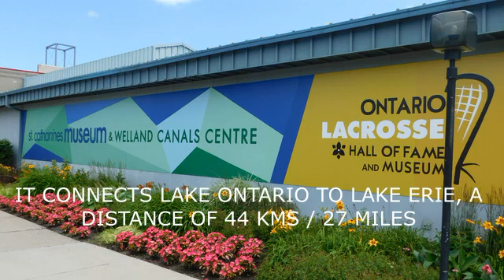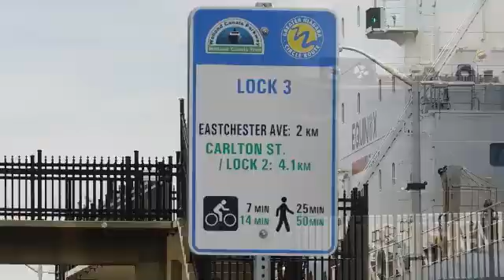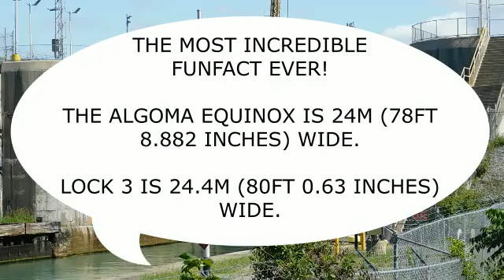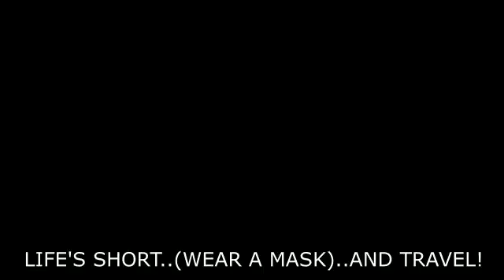THE WELLAND CANAL, THE WORLD'S BUSIEST INLAND WATERWAY CANAL!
ONTARIO, CANADA'S WELLAND CANAL IS AN ENGINEERING MARVEL. IT WAS BUILT IN 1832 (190 YEARS AGO), TO BYPASS THE WORLD FAMOUS NIAGARA FALLS, WHICH PREVENTED SHIPS FROM USING THAT WATERWAY. THE CANAL CONNECTS LAKE ONTARIO, IN THE EAST TO LAKE ERIE, IN THE WEST.
AND BECAUSE LAKE ONTARIO IS 99 M (324 FT 9.638 INCHES), LOWER THAN LAKE ERIE, THE CANAL'S 8 LOCKS ALSO RAISE SHIPS AS THEY TRAVEL WEST AND LOWER THEM AS THEY RETURN EAST
OVER THE YEARS, IT'S BEEN UPGRADED A FEW TIMES.
WITHOUT THIS WATERWAY AND CANAL SYSTEM (WHICH IS ENTIRELY IN CANADA), SHIPPING TO THE AMERICAN MIDWEST (CHICAGO, CLEVELAND, ETC, WOULD BE NEARLY IMPOSSIBLE.
STAY SAFE AND KEEP SMILING.